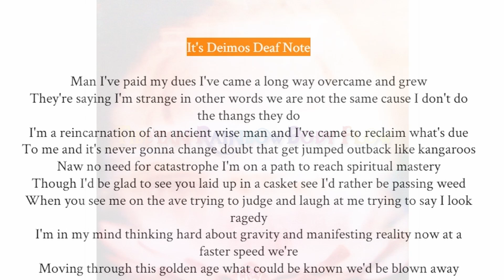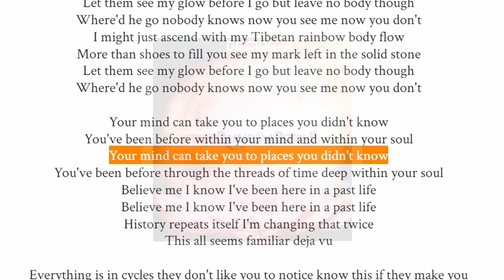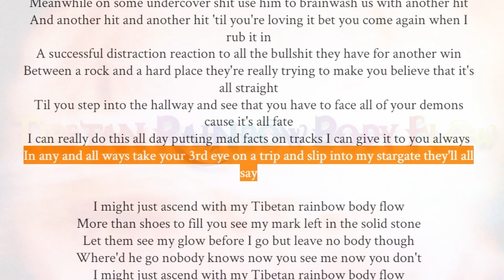Deimos - Tibetan Rainbow Body Flow (Lyrics)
Official audio for "Tibetan Rainbow Body Flow"

Prod. by Jacob Nida